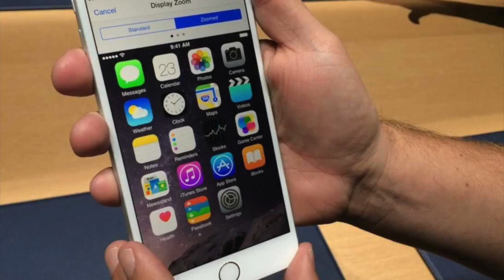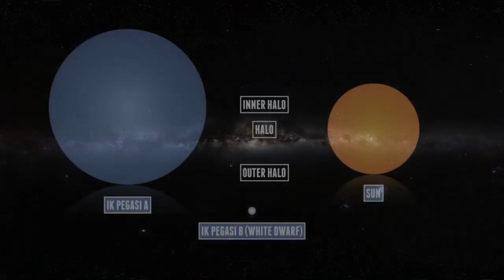How big is the Milky Way galaxy?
The numbers are pretty astounding. NASA estimates the galaxy at 100,000 light-years across. Since one light year is about 9.5 x 10 12 km, so the diameter of the Milky Way galaxy is about 9.5 x 10 17 km in diameter. The thickness of the galaxy ranges depending on how close you are to the center, but it’s tens of thousands of light-years across.